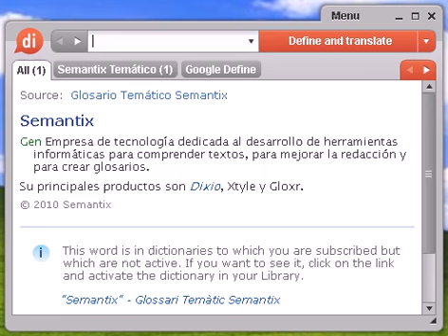Definición de flote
flote, diccionario, definición, significado, español, castellano, dixio